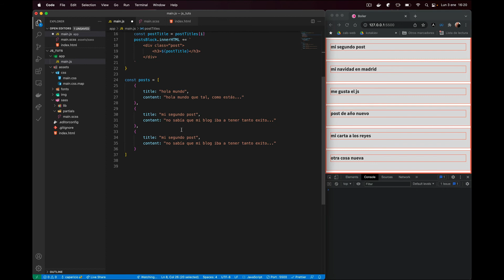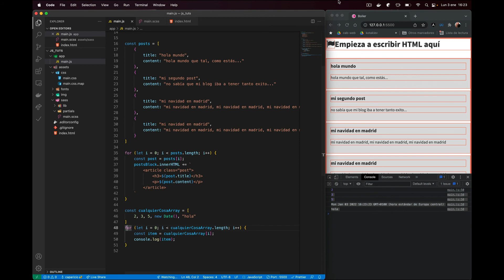Curso básico de JavaScript - 15. Uso práctico de bucle for